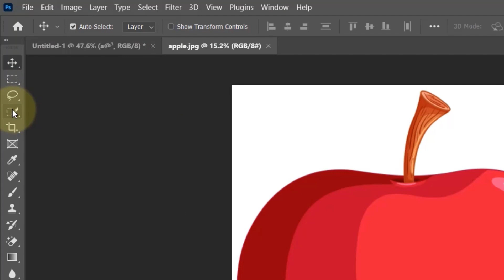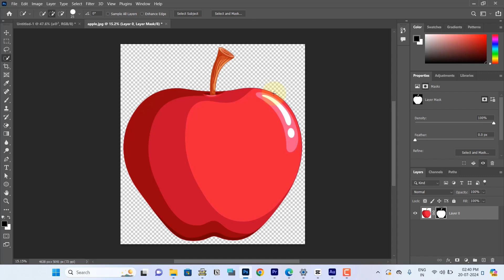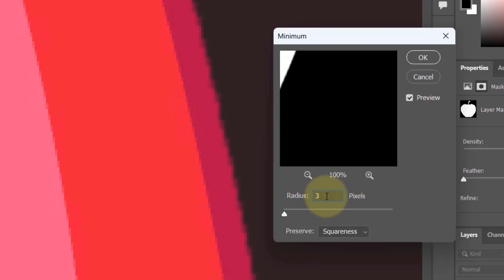How to remove white edge in photoshop Malayalam | Remove white border | Removing Background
ഡിസൈൻ ടിപ്സുകളും വിഡിയോസും പെട്ടെന്ന് ലഭിക്കാൻ Whatsapp ചാനൽ follow ചെയ്യുക.

Learn how to remove the white edge when cutting objects in Photoshop with this detailed Malayalam tutorial. Perfect for achieving clean and professional results in your graphic design projects!

Video Also Covered

How to remove white edges in Photoshop
Techniques to clean cutouts
Tips for refining edges in Photoshop
Removing white halo around cut images
Practical examples and best practices